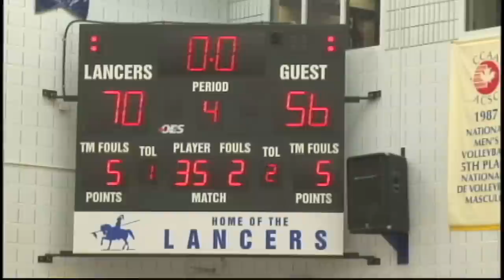Basketball Remote 2 Sparkies Highlights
Sparkies Submission